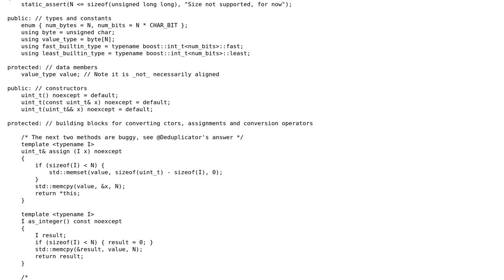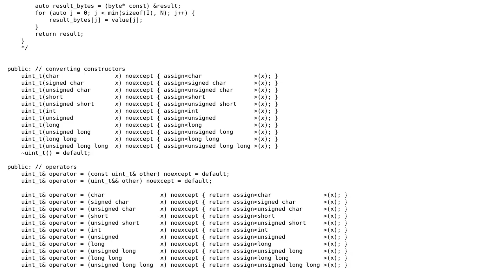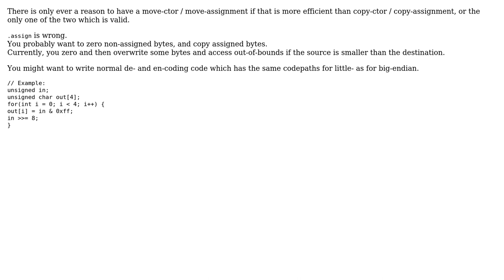Code Review: A template-fixed-size unsigned integer class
With thanks & praise to God, and with thanks to the many people who have made this project possible! You are responsible for your own actions.